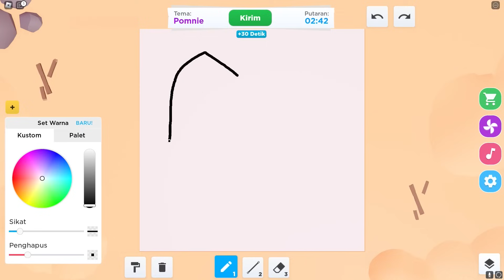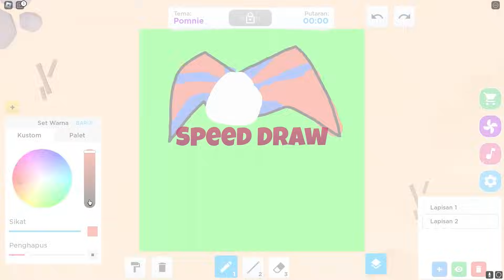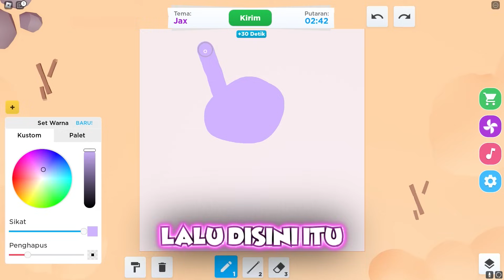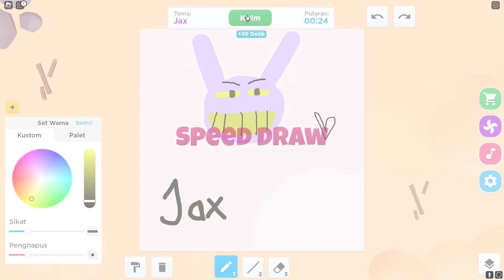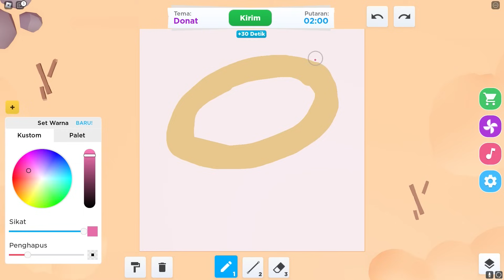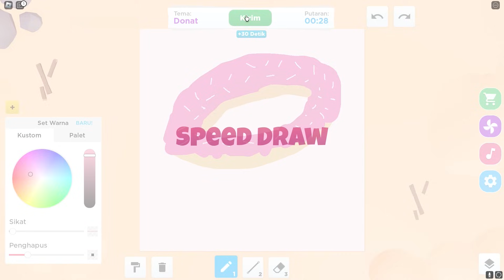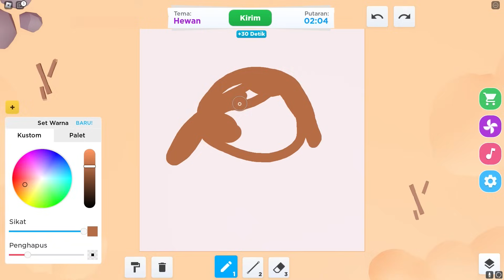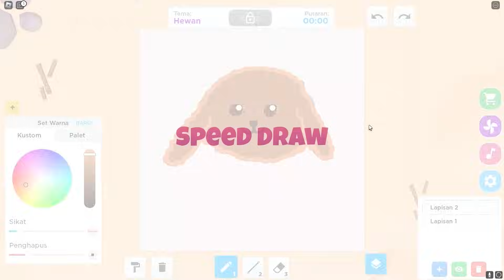AKU & ADIK KU LOMBA MENGGAMBAR DIGITAL CIRCUS! GAMBAR ADIK KU BAGUS BANGET!